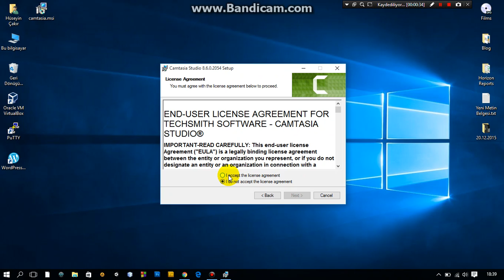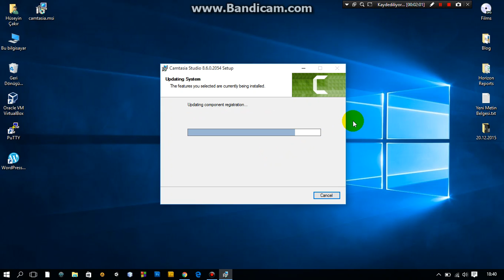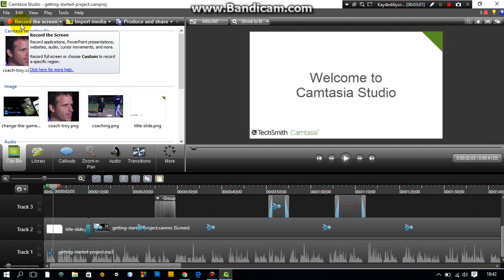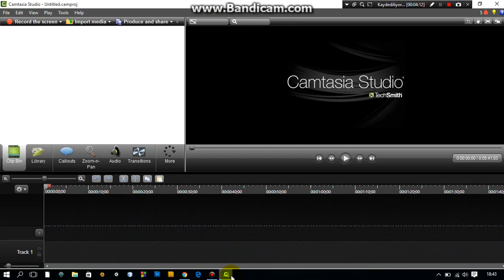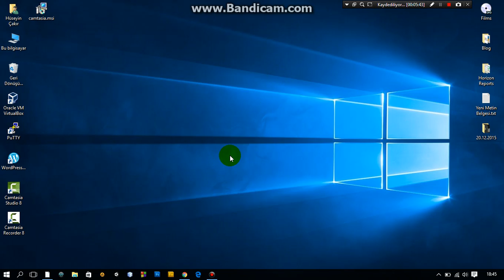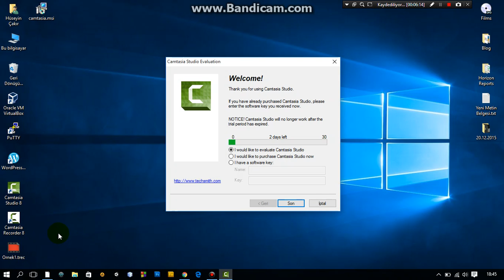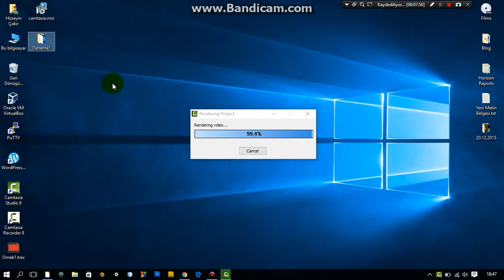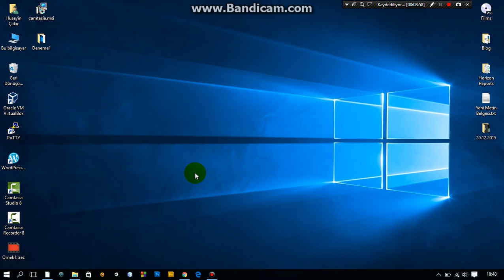Camtasia Studio 8 | Ekran Videosu Kaydetme